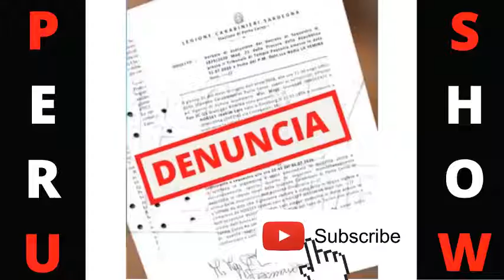ZORRO SUPE DENUNCIADO POR ABUSAR SEXUALMENTE DE MENOR HIJO DE FIORELLA ALZAMORA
no le importo la amistad y emborracho al menor para abusar sexualmente de el.